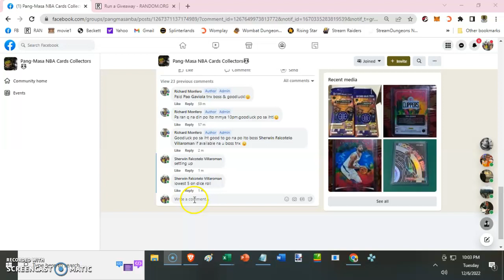Richard Monfero SMALL TIME CONTEST#426